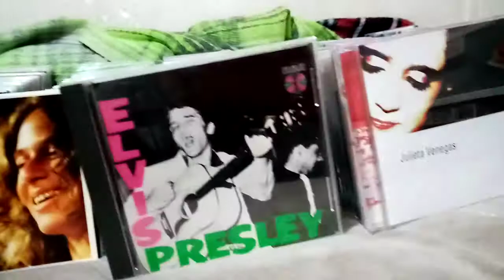Discoteca Personal de Monlíre Sejer